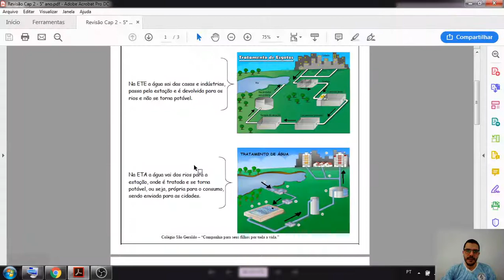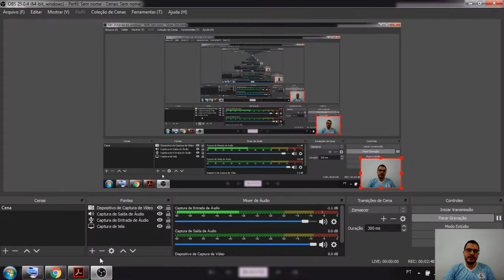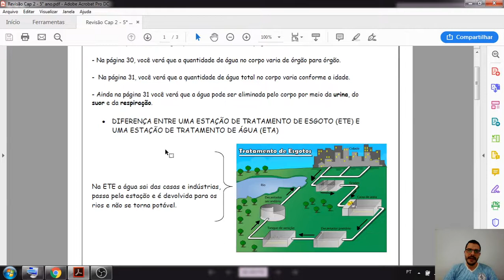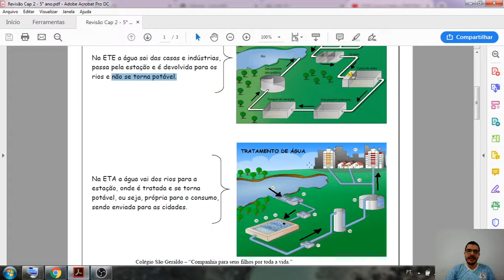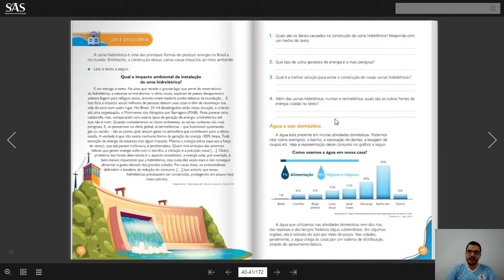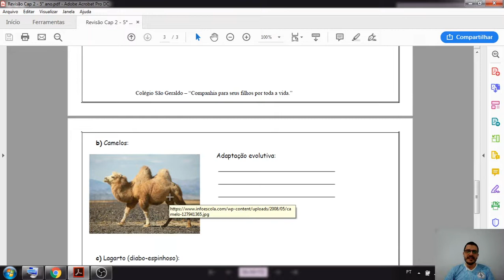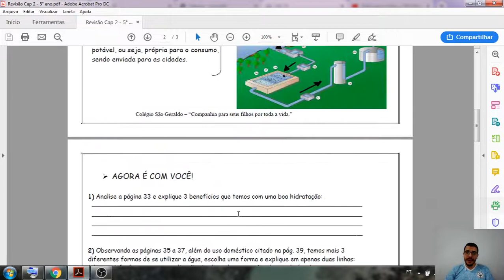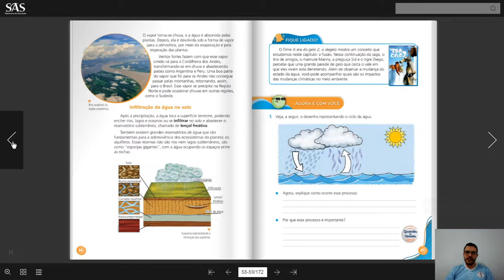3# Revisão do cap.2 - Ciências - 5° ano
Bons estudos!!!